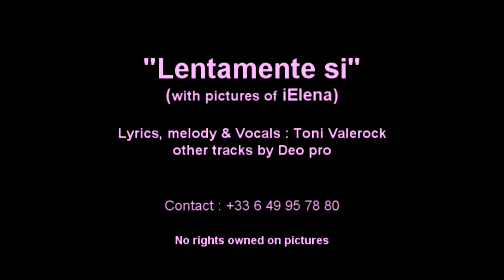"Lentamente si" with iElena pics